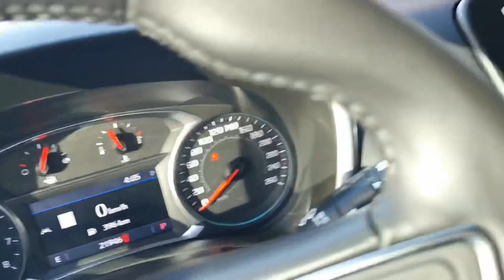Banff city downtown in winter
Spending winter in Banff is one of the best things to do in Canada. Visiting Town of Banff in winter in Banff National Park, Alberta, Canada. Driving in this famous and beautiful town first time in winter.
 It is located in Alberta's Rockies along the Trans-Canada Highway, approximately 126 km west of Calgary. Banff is a resort town and one of Canada's most popular tourist destinations. Known for its mountainous surroundings and hot springs, it is a destination for outdoor sports and features extensive hiking, biking, scrambling and skiing destinations within the area. Sunshine Village, Ski Norquay, and Lake Louise Ski Resort are the three nearby ski resorts located within the national park.
Eshal's family thoroughly enjoyed the Road trip series from Calgary to Banff &  lake Louise.